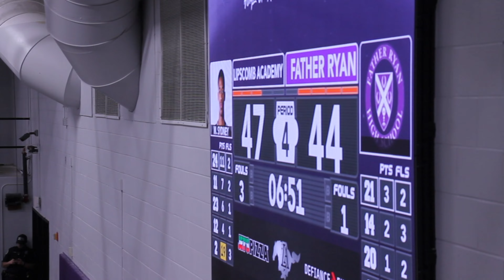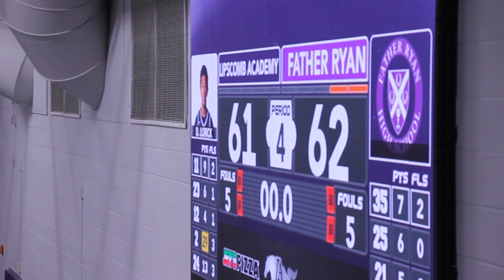Game Of The Year!? 3 Star "CAM BLIVENS" Drops 29 Pts Against Father Ryan! SOLD OUT RIVALRY GAME!